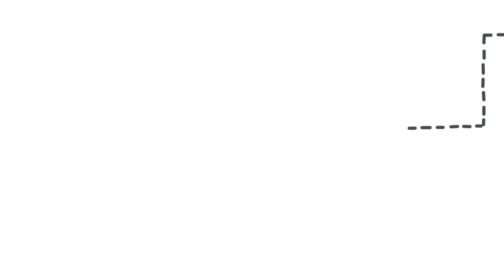Maxiwatt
Seit 40 Jahren ist unser Ziel die beste Heizpatrone und ein guter Service unseren Kunden anzubieten. Durch hohe Technologie in der Herstellung und die beste Qualität vom benutzten Material, das wir strengen Tests unterziehen bevor es angewandt wird.